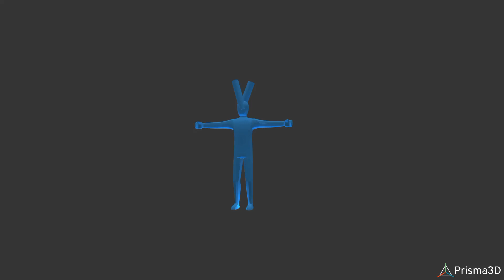low quality riggy the rabbit monkey flies away